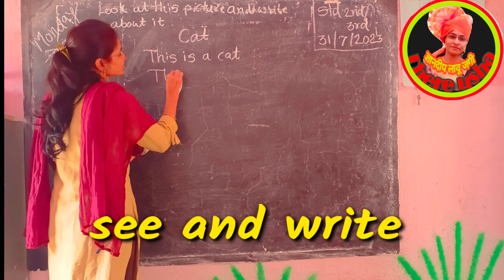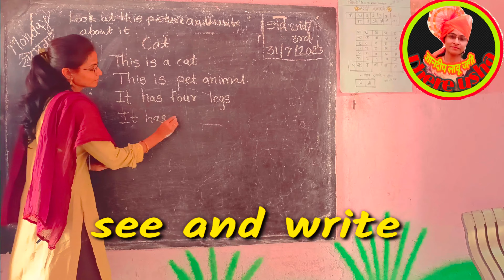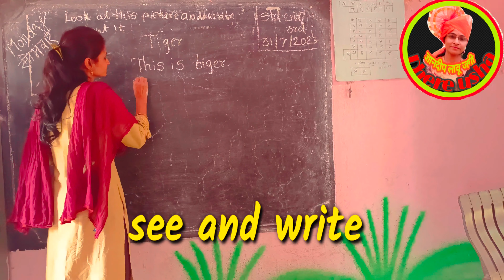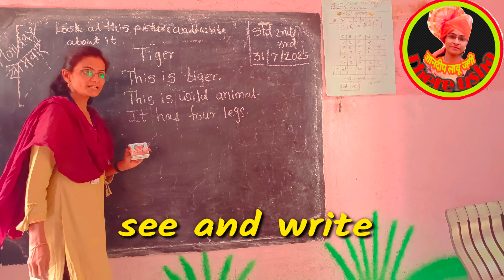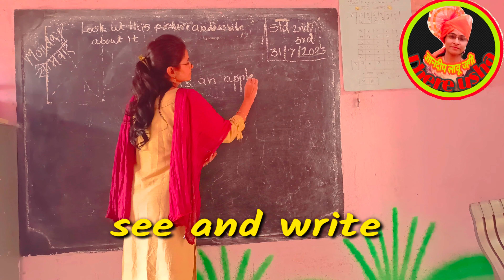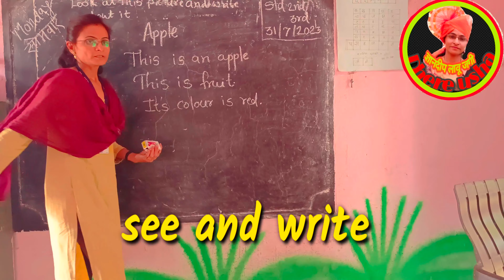इयत्ता २री ते ५वी | इंग्रजी | सी अँड राईट | std 3rd/5th | English|see the picture and write about it